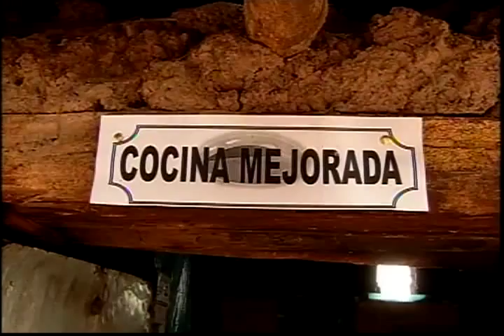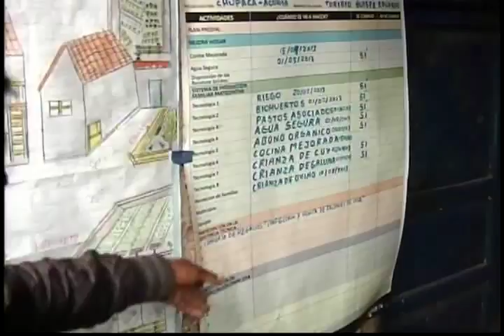"Visita a Mi Chacra Emprendedora, programa del Foncodes-Midis"